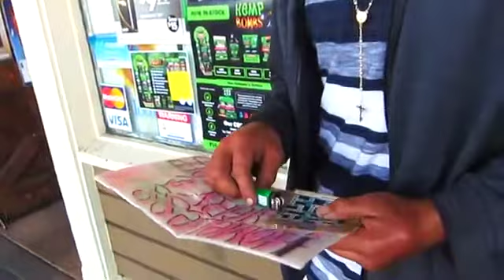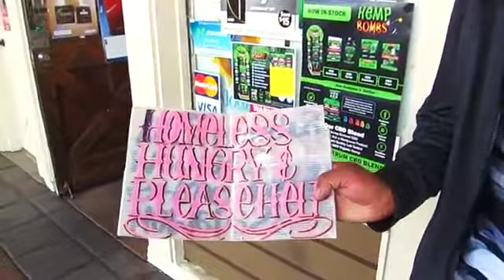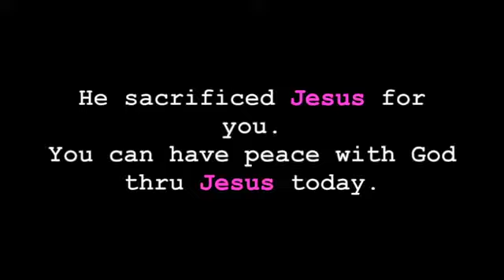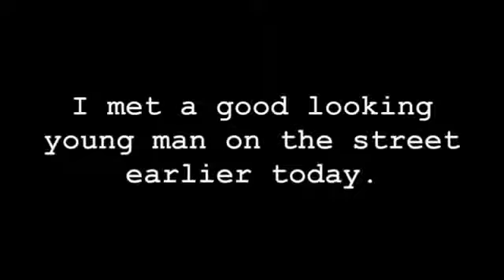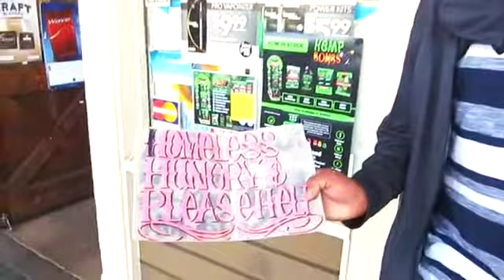Im So Goddamn Old. (Says the 27 year old.)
I had an interview of young homeless  Robert. I am sure that there will be many young people out there who live without hope like Robert. I hope this video .

SORRY ABOUT THE GRAININESS!** I set my camera up badly! Growing older can be scary and crap. So I thought Id give my 2 cents on it, itd be neat to get .

Get the new album Rainbow featuring Praying, Hymn, Learn To Let Go, and Rainbow now! Download on iTunes: .

One in four children in Britain today are growing up in poverty. Experts say these figures are predicted to rise by nearly one million kids in the next five years.